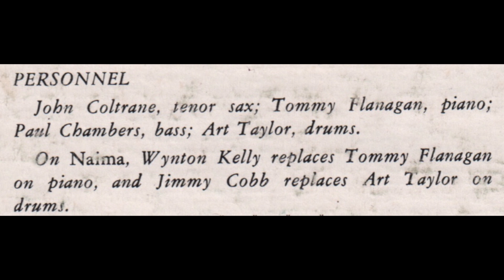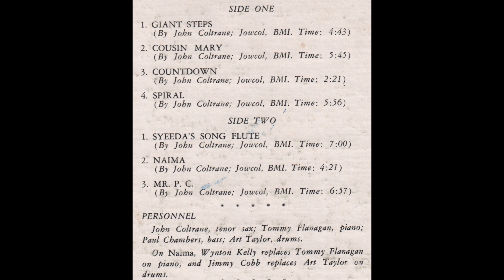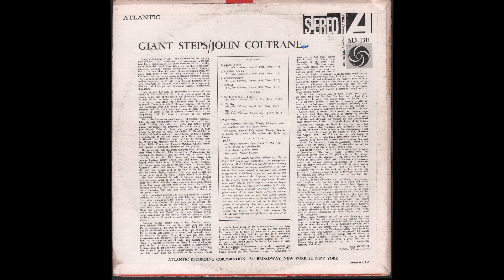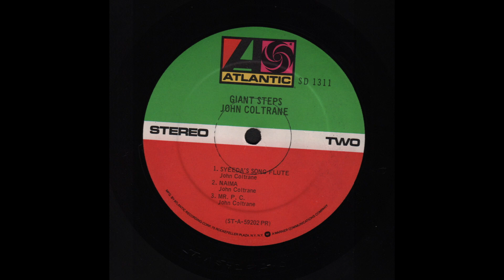John Coltrane - Giant Steps (1960) full Side 2 /vinyl LP/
Vinyl, LP, Album, Stereo, US - mid 70’s
Atlantic — 1311, Atlantic — SD 1311
1080p - 60fps

Side 2
00:00 . . . B1 — Syeeda's Song Flute (John Coltrane) . . . [7.00]
07:08 . . . B2 — Naima (John Coltrane) . . . [4.21]
11:32 . . . B3 — Mr. P. C. (John Coltrane) . . . [6.57]
18:30 . . . End Side b)

Wynton Kelly - piano (on “Naima”, B2)
Paul Chambers - Bass
Jimmy Cobb - Bass (on “Naima”, B2)

Recorded in New York City:
May 4, 1959 (A2, A4)
May 5, 1959 (A1, A3, B1, B3)
December 2, 1959 (B2)

All Songs by John Coltrane

Recording Engineers - Tom Dowd , Phil Iehle
Cover Photo - Lee Friedlander
Cover Design - Marvin Israel
Liner Notes - Nat Hentoff (Co-Editor, The Jazz Review)
Produced (supervised) by Nesuhi Ertegun

Distributed by Warner Communications